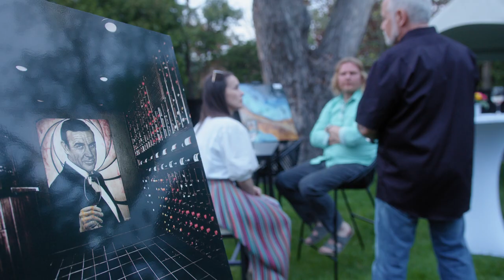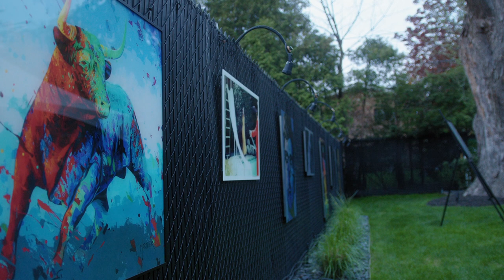Découvrez le ART-Dooring | Montreal.TV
SRIIZ, créateur d’expériences, présente le ART-DOORING. Avec ce nouveau concept, fabriqué au Québec, Alain Lachance et Manon Alix souhaitent faire vivre l’expérience du nouvel art contemporain à l’extérieur et sortir les créations d’artistes de renom au grand jour. Dorénavant avec le ART-DOORING, résistant aux intempéries, chaleurs et froids intenses, rayons UV, eau, humidité, vents violents, l’art prendra l’air, beau temps, mauvais temps.

Dans ce reportage vidéo, Alain Lachance, Manon Alix, Maude Lachance, Rémy Landry, Didier, Richard Bernardin et Stéphane Leduc.

Animatrice: Sandra Lee.
Caméra-réalisation: Félix Simard.